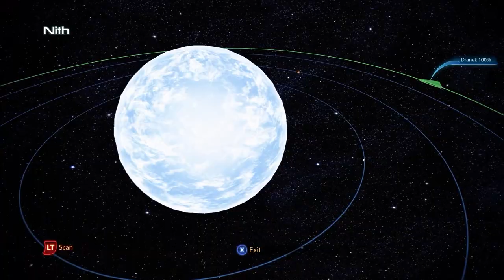Mass Effect 3 Legendary Edition [Part 31]: Blue Rose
Bringing back last words for the Blue Rose, as well as some other less heartbreaking missions :')